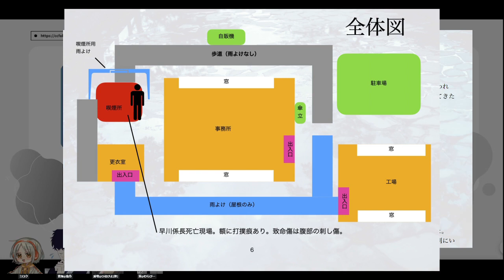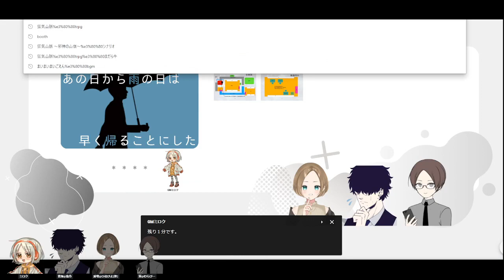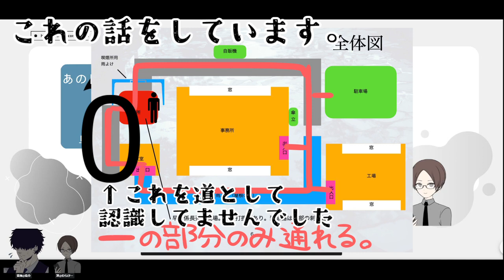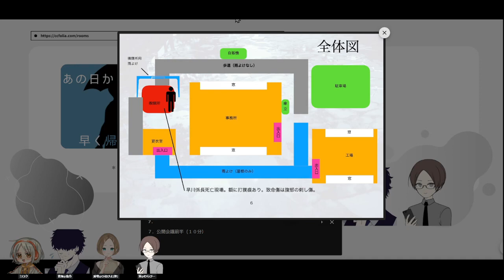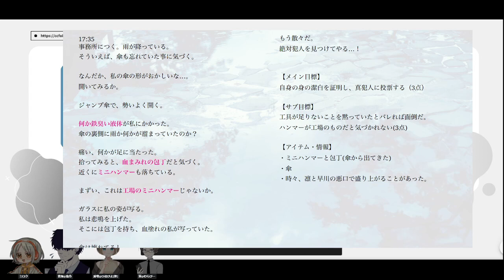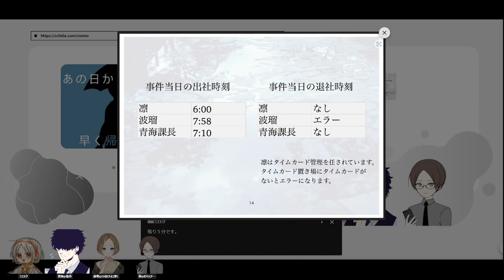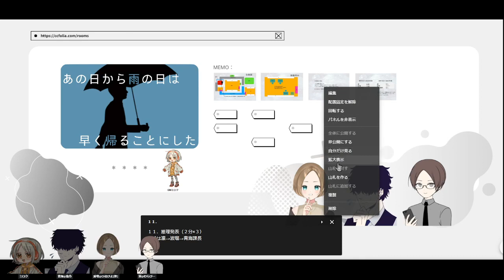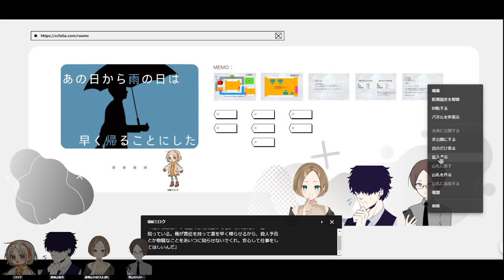【マーダーミステリー】『あの日から雨の日は早く帰ることにした』【波留：ひなぴよ[酢]視点】※ネタバレ注意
※ネタバレには十二分にご注意ください！！！！
内容を知ってしまうとプレイヤーとしてシナリオをプレイできなくなります。
プレイする予定のある方はプレイ後に見に来てくださるとハッピー！

感想ツイートなどはふせったーやポイピクを使用していただきますようお願いします。
Twitterでは三歳児になったつもりでネタバレのない感想をお待ちしてます！※

コメントは配信後に読ませていただきます！！！

♦今回使用させていただいたシナリオ
じゅら9様
あの日から雨の日は早く帰ることにした

今回のシナリオはミロクさんチョイス！
ぴよマダ夏休みスペシャルに多忙で参加出来ないと嘆いていたミロクさんが、GMで急遽参戦してくれました。あったけえなあ…

【出演】
・ひなぴよの巣!!  主催。もっとメンバーで色々やりたい。

・塩分の申し子　まさかのPL参戦！！！流石としか言えない。大先輩

・ミロクワールド　初マダミスGM！！ありがとう！！お疲れ様！！部屋まで作ってくれた

ぴよ酢さんマダミスというタグを作ってみた。前にやった主催のやつにもつけておきます。
これからこのタグの配信がもっと増えるといいなあ。

▼マーダーミステリーとは
・小説の登場人物を演じながら物語を遊んで いく感じ。殺人事件が起こり、犯人を見つけ るストーリーです。
・PLは事前に HOが配られ、事前の関係性、 時系列で何をしていたか等を確認します。そ して登場人物になりきって会話で犯人を見つ けます。
・PCはメイン/サブミッション(犯人だとバ レない、犯人を見つける)などを達成するた めに動く。
 ・ただし登場人物には犯人以外にも裏の顔が あるのが多いです。例えば誰かの暗殺、お宝 を盗むなど、犯人捜査と関係ないものが多い です。言えない情報を全員が持っているから こそ疑心暗鬼で面白みが増します。
・最大のポイント。マダミスは一度きりの遊びです。一度知ってしまえばもう遊ぶことは できません。一回きりの本番をぜひ楽しんで ください！！
(ミロクさんの注意事項をお借りしました)